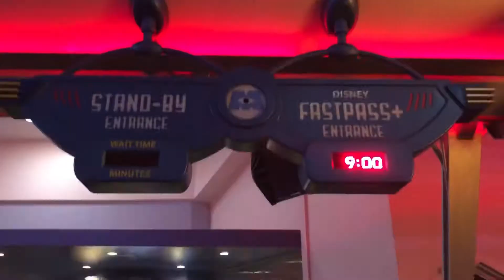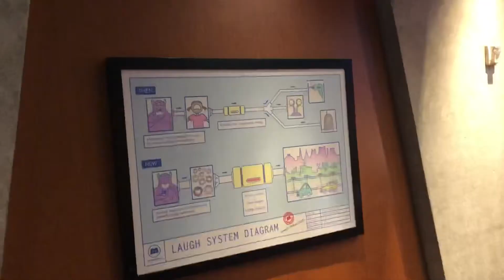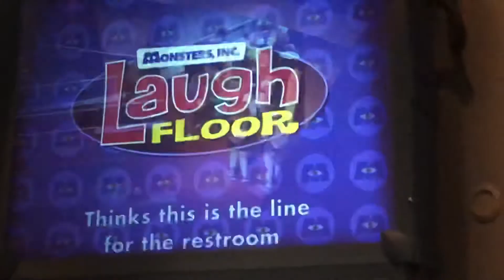Monsters Inc Laugh Factory Comedy Club: Boo Bash Edition!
The monsters have decorated the Laugh Factory for Halloween!